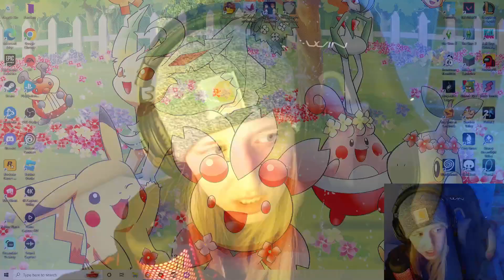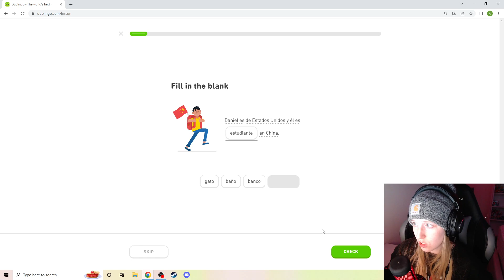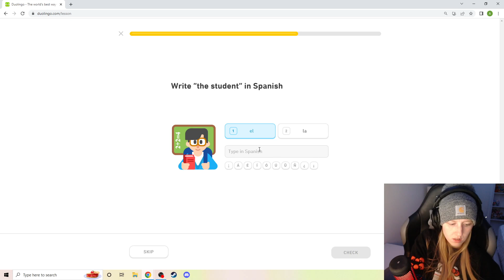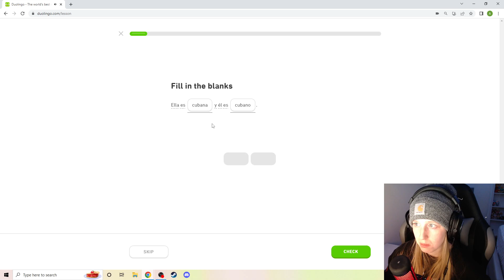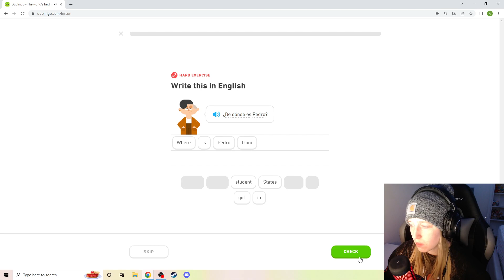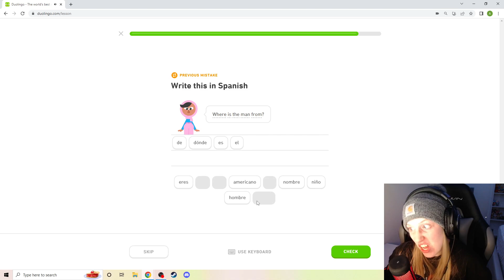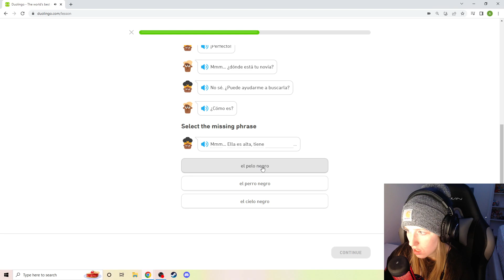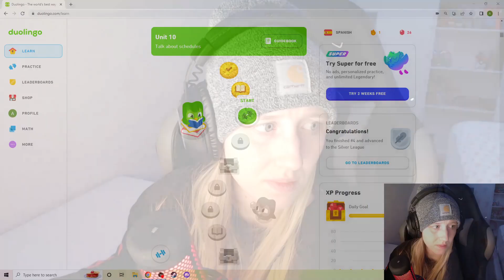OPENING MIRABEL'S DOOR!